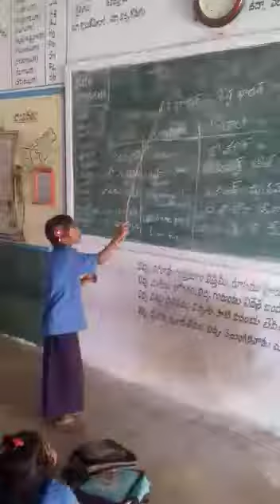MPPS Anantasamudram 28204502406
Video from Leela Krishnaiah Bhasha Sangam programme Santhali language